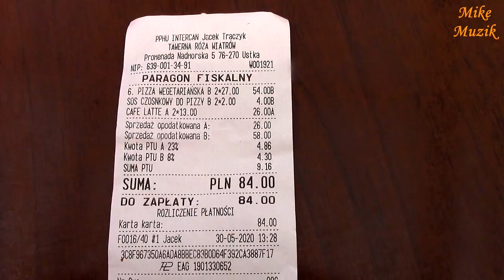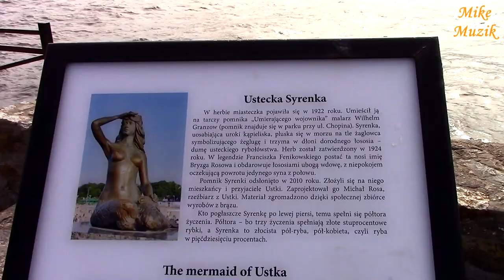SHORT SHOT TO SEA AND BACK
Nice weather, warmth, in prospect go to the pizza tavern. You wanted to make a day trip to the sea and drive 230 km one way. Nothing big? I guess so, but after sitting at home for a long time such a trip is a joy. Such a souvenir for us.
Whoever wants to watch, enjoy the views and nature.

Ładna pogoda, ciepło, w perspektywie pójść do tawerny na pizzę. Chciało się zrobić jednodniowy wyjazd nad morze i przejechać 230 km w jedną stronę. Nic wielkiego? Niby tak, ale po dłuższym siedzeniu w domu taki wypad raduje człowieka. Taka pamiątka dla nas.
Kto chce niech ogląda, cieszy się widokami i przyrodą.